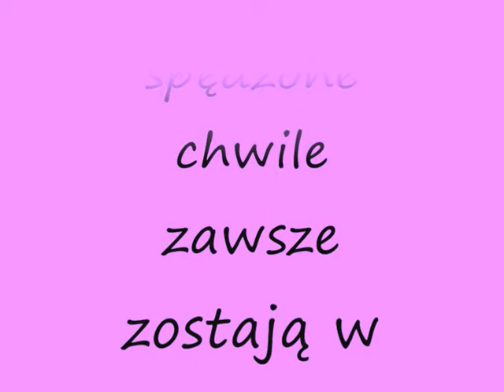wspomnienia z podstawówki ;